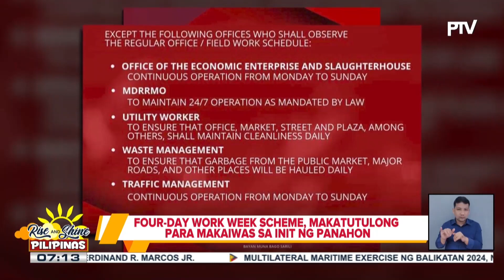DOF, magpapatupad ng four-day work week, four-day work week scheme, makatutulong para makaiwas sa...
DOF, magpapatupad ng four-day work week, four-day work week scheme, makatutulong para makaiwas sa init ng panahon